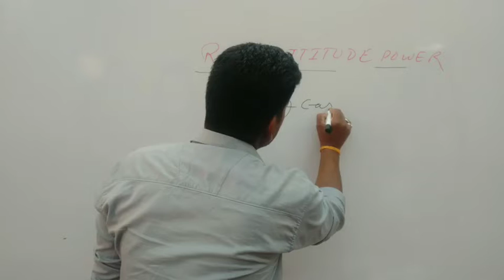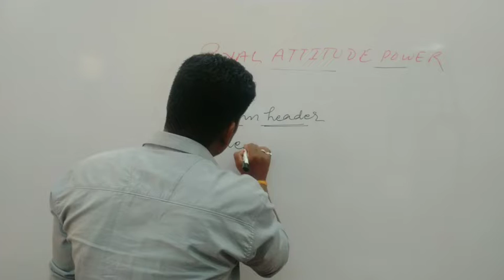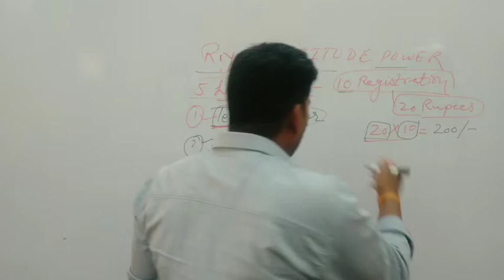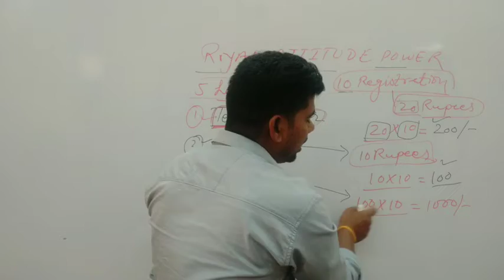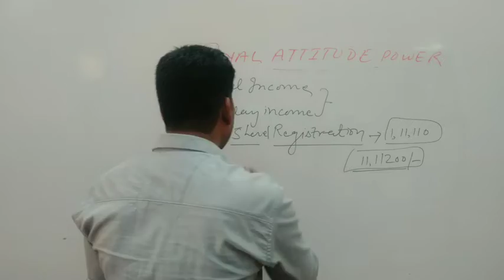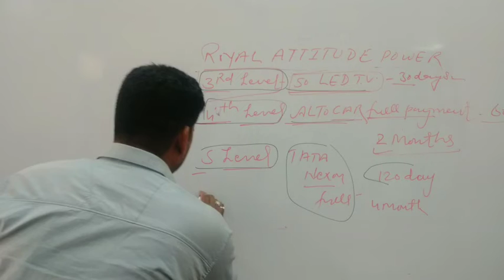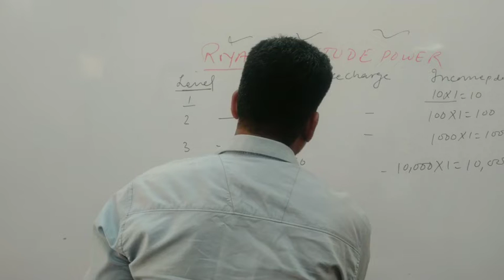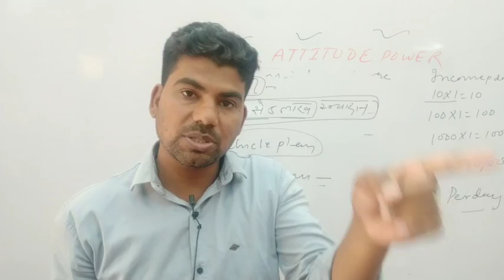ROYAL ATTITUDE POWER💪💪💪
मात्र 100 रुपये के investment में कमायें हजारों लाखों।
घर बैठे ही कमायें बहुत ही आसान तरीके से।
फटाफट समझे पूरे business plan को।